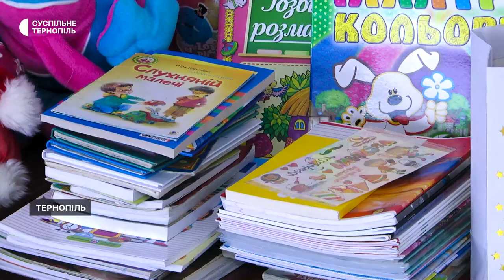"Миколай крокує від Тернополя до Херсона": учні збирають допомогу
Акція "Миколай крокує від Тернополя до Херсона" відбувається в загальноосвітній школі № 10. Учні збирають іграшки, солодощі та канцелярію для дітей, які живуть в нещодавно звільненому від окупантів місті. Про це розповів директор школи Андрій Газилишин.